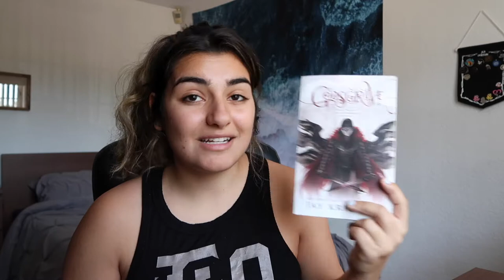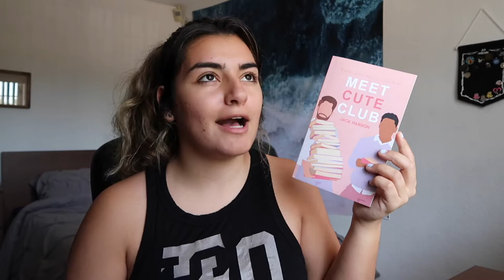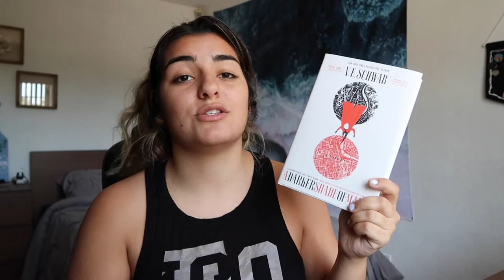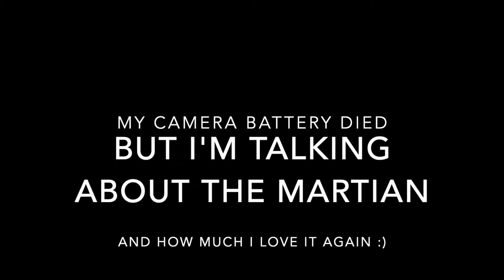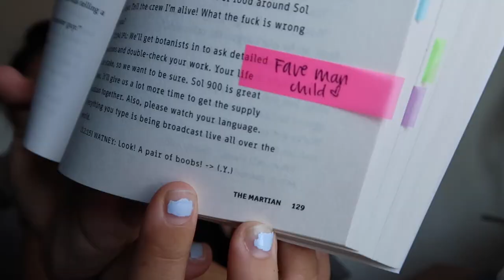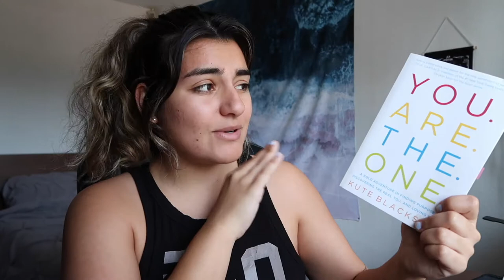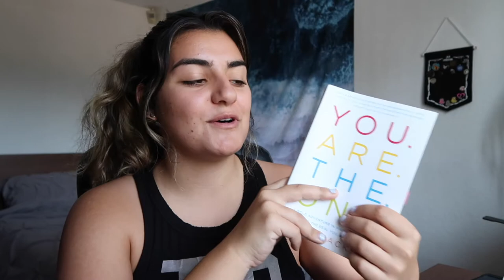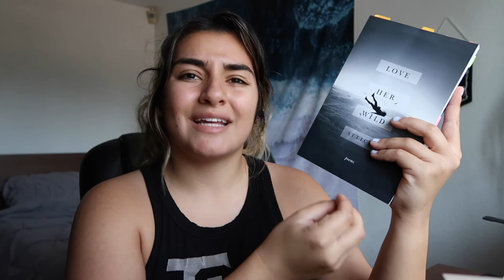JULY 2020 WRAP UP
Good hello, friends!

July was a pretty odd month for me reading wise! Lots of readathons and lots of personal life changes led to quite the experience with this round of reads. However I'm already feeling SO much more invigorated for August!

Books Mentioned:
Listen to Your Heart
Godsgrave
*violence, murder, gore, slavery, child abuse, sexual scenes depicted
All You Need is Kill
*intense/graphic scenes
The Crowns of Croswald
Meet Cute Club
*sexual scenes depicted (brief)
The Voting Booth
A Darker Shade of Magic
The City of Brass
Mayhem
*domestic and child abuse, serial kidnapping, drug use, murder and a non-depicted suicide
The Kingdom of Copper
*prejudice and discrimination akin to racism, poisoning, discussion of self-harm, discussion of genocide, discussion of past wars, battles, and death
Ninth House
*Cults, child sexual assault, rape
The Martian
Aphrodite Made Me Do It
You Are The One
China Rich Girlfriend
*racial slurs, severely sick/injured, racial biases
The Brother Years
Midnights in a Mustang
*domestic abuse
Love Her Wild

Hello! My name's Mel and I'm a 21 year old college student from Southern California. I've been a book nerd my whole life, but especially so in the last two years after I found BookTube and Bookstagram! I started initially on Booksta, and I'm so glad to have the little community that I do - so why not go to YouTube? Woo!